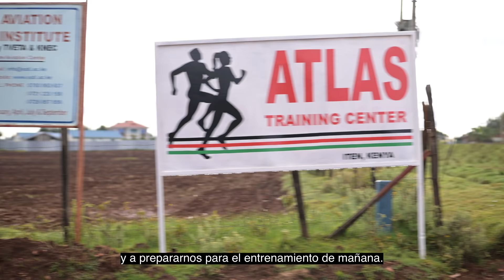Recovery Run - Marathon Training - Iten, Kenya S01E07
Welcome to the seventh episode of Marathon training in Kenya with Luis Orta, the recovery run with some hill strides. Today we focused on recovery, starting the run easy and then progressing by personal feel. As usual, we always finish with some hill strides to feel fast, work on our form and be ready for the next effort.

Video produced by Nate Castner with Mountain Techne - To follow Nate

Luis Orta is a Venezuelan Olympic marathoner, he currently holds the Venezuelan national records in the 10 kilometers and Half Marathon. He has participated in over 20 international competitions representing his home country including 6 world championships and the Rio 2016 Olympic Games.

After graduating from the University of Kentucky Luis moved to beautiful Boulder, Colorado with the goal of qualifying for the Olympic Games, while at the same time growing his coaching company and traveling the world training and learning from the best runners in the world.

Bienvenidos al septimo episodio del entrenamiento de maratón en Kenia con Luis Orta.

En este episodio salimos a hacer un trote suave de recuperación seguido por unas subidas explosivas. La idea del día de hoy es recuperar el cuerpo del esfuerzo del día de ayer, y prepararnos para el próximo esfuerzo importante. Como en todos los trotes de recuperación comenzamos muy suave y luego fuimos progresando por sensaciones.
Al final del entrenamiento hicimos 8 repeticiones de 45 segundos explosivas en subidas, para sentirnos rápidos, trabajar en la mecánica y preparar el cuerpo para el siguiente día.

Video produced by Nate Castner with @mtn Mountain Techne - To follow Nate

Luis Orta es un maratonista olímpico Venezolano, que actualmente tiene los récords nacionales de venezuela en los 10 kilómetros y Medio Maratón. Ha participado en más de 20 competencias internacionales representando a su país de origen, incluidos 6 campeonatos mundiales y los Juegos Olímpicos de Río 2016.

Después de graduarse de la Universidad de Kentucky, Luis se mudó a Boulder, Colorado con el objetivo de clasificar para los Juegos Olímpicos, mientras que al mismo tiempo hace crecer su compañía de entrenamiento personalizado y viaja por el mundo entrenando y aprendiendo de los mejores corredores del mundo.